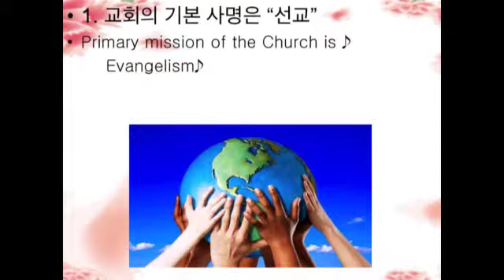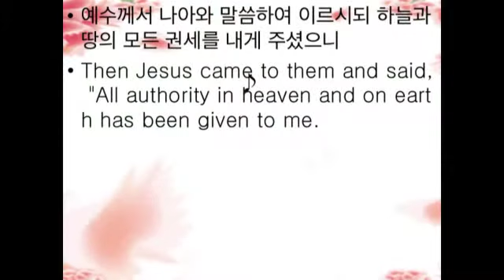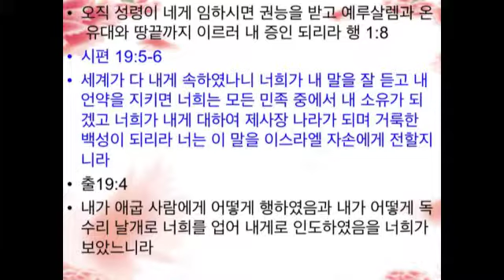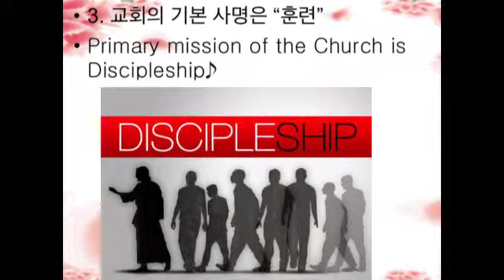오상준 목사 설교: "교회의 기본 사명" (마태 28:18-20)